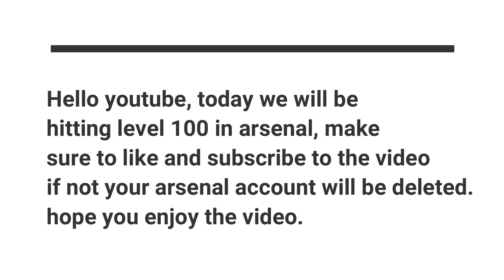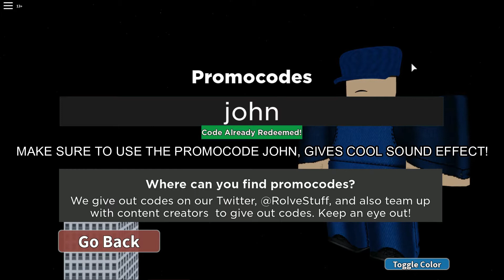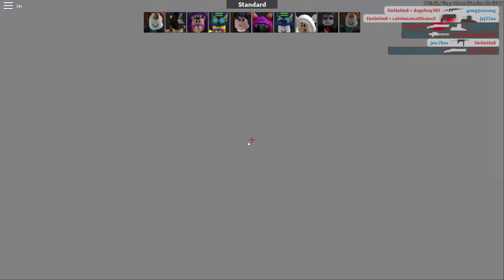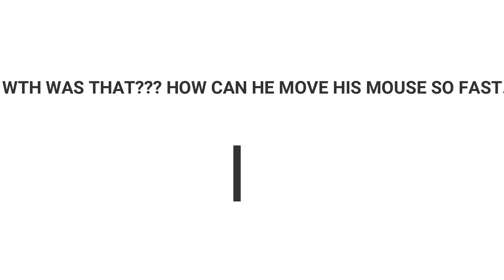GETTING TO LEVEL 100 IN ROBLOX ARSENAL.. (funny momment and kept raging.)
About the Minecraft video, maybe I will do it sometimes between this week or next week.
What type of video should i do next? Comment down bellow and let me know! Have a good day and stay healthy :)!